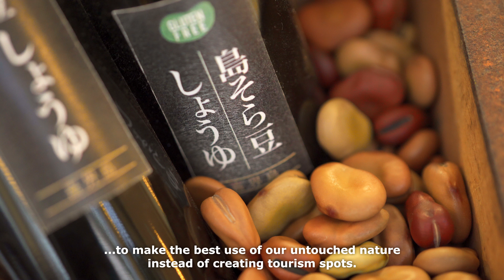Eco tourism in Kikai Town Kikaijima Island English subtitles - 奄美群島認定エコツアーガイド 喜界島 喜界町編 英語字幕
©️Wide Area Administration Association of Amami Islands
Amami Islands Ecotourism

This video covers a story of the Amami Island Certified Ecotour Guide, Takeda-san who lives in Kikai Town, Kikaijima Island.

For more information of eco-tours and guides, please check each island’s tourism association.

Here is for KIKAIJIMA ISLAND
Kikaijima Tourism Association